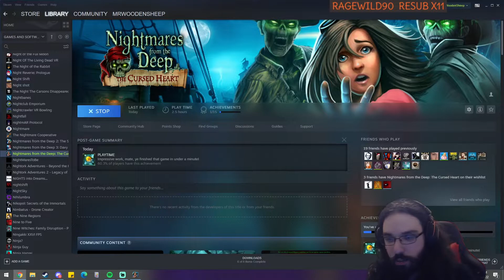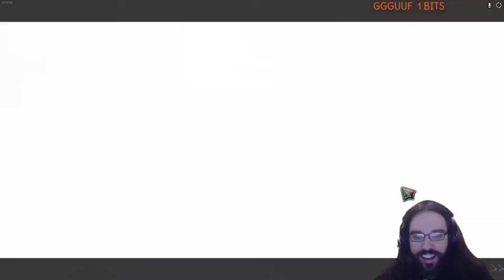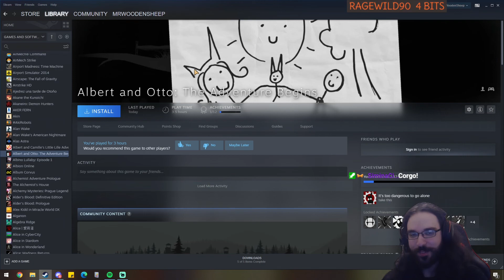Let's Play: Nightmares from the Deep: The Cursed Heart [Part 1]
We start a let's play of Nightmares from the Deep: The Cursed Heart!
A spooky adventure, hidden-object game!
This was done live on Twitch!
I stream every Fri at 6PM CET / 9AM PT / 12PM ET - Join the next session!

▬▬▬▬ SOCIAL LINKS ▬▬▬▬

▬▬▬▬ SERIES INFO ▬▬▬▬

This gameplay is a funny let's play of my Nightmares from the Deep: The Cursed Heart playthrough.

▬▬▬▬ CREDITS ▬▬▬▬